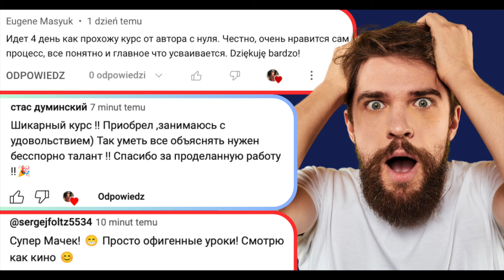🇵🇱 Говори PUKAĆ! Целых ТРИ (совершенно нормальных) значения. Польский язык с носителем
► Конспекты с упражнениями, скидки на курсы, консультации на стримах и другие награды

польский язык
уроки польского языка
Польша
жизнь в Польше
Польща
польська мова
Język polski